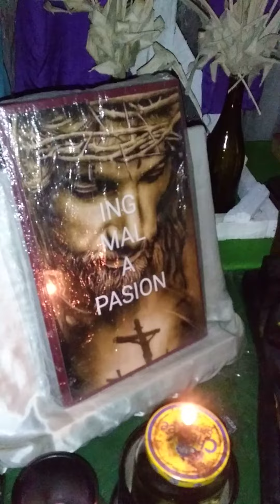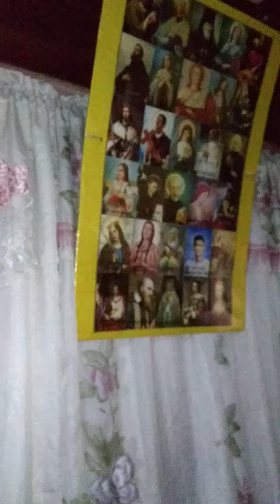"OUR PRAYER ROOM ALTAR" NG AMING ABANG TAHANAN 🙏